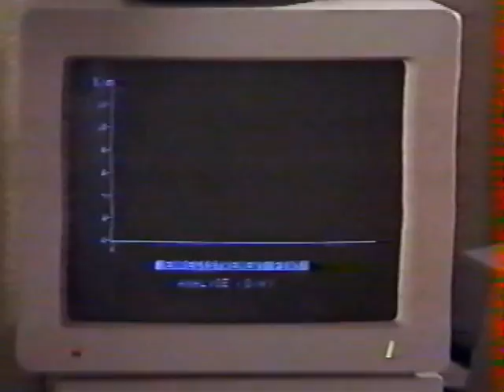Allevard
Office du tourisme Allevard 1990
Souvenirs..
Désolé pour la qualité pas top...